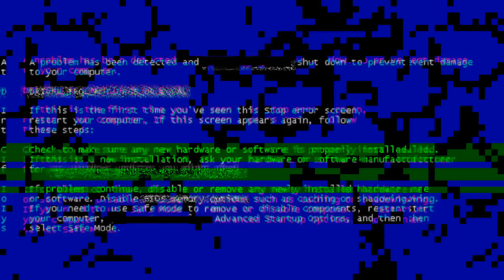RECREANDO MAQUILLAJE HORRENDO DE AIMEP³ DE MARY KAY CON UNA SUSCRIPTORA - LL butera